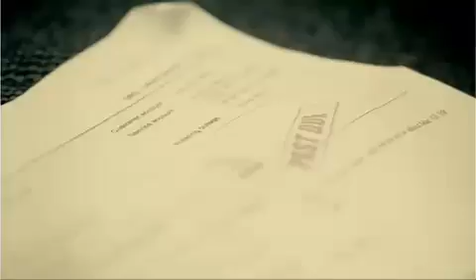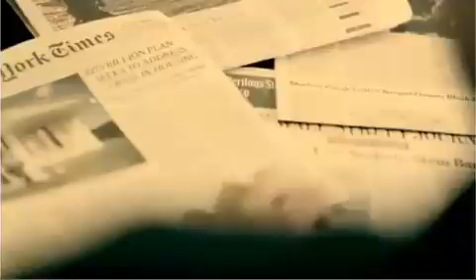Papa Roach-Lifeline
Lyrics:

I didn't care about a thing
It was me and this world and a broken dream
I was blaming myself
For all that was goin' wrong

I was way out there
On the wrong side of town
And the ones that I loved
I started pushing 'em out
Then I realised
That it was all my fault

(Chorus)
I've been looking for a lifeline
For what seems like a lifetime
I'm drowning in the pain
Breaking down again
Looking for a lifeline

So I put out my hand
And I asked for some help
We tore down the walls I built around myself
I was struck by the light
And I fell to the ground

[Repeat Chorus]

Can you pull me from this ocean of despair?

You know a heart of gold
Won't take you all the way
And in a world so cold
It's hard to keep the faith
I'm never gonna fade away!

Yeah!